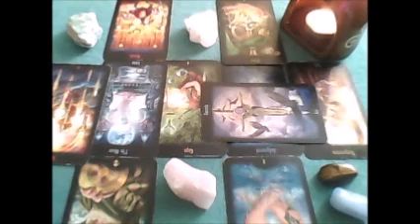Taurus Psychic tarot reading September 2015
Skip to 10.29 if you want to dive straight into your reading for September 2015.  My monthly tarot helps you with the energies and situations, influences that may arise in your daily life,   This is a general reading for all Taureans.  Please also check out your rising sign, moon sign etc for extra guidance or if you feel not all resonates with you, it may simply mean that for this month, one of your others will x

To book a reading or my awakening course please click on the link or go and click on readings/gifts.

to donate/gift any amount, however small, towards not only helping produce and keep my channel going but also to help towards building a future off grid retreat/community please go